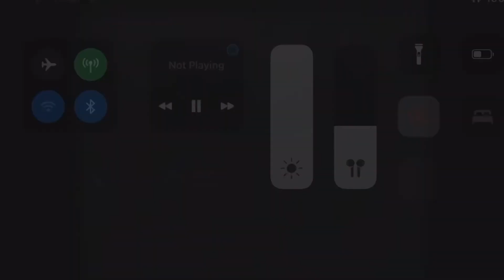CE (LTIL) (3) (ME AND SEAN SYPEK)